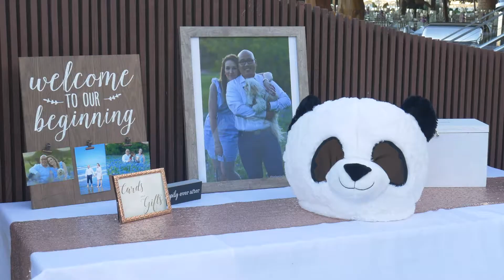WedShorts | Short & Sweet Wedding Films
Short & Sweet Wedding Films